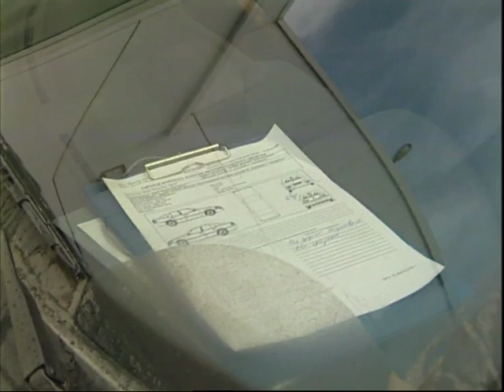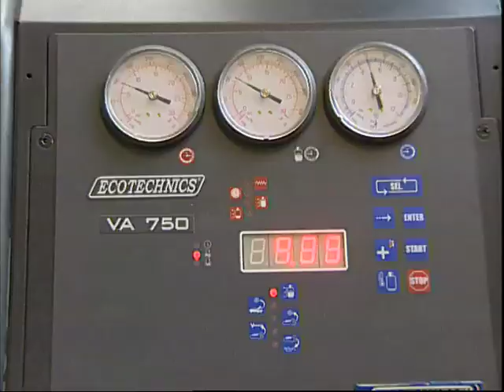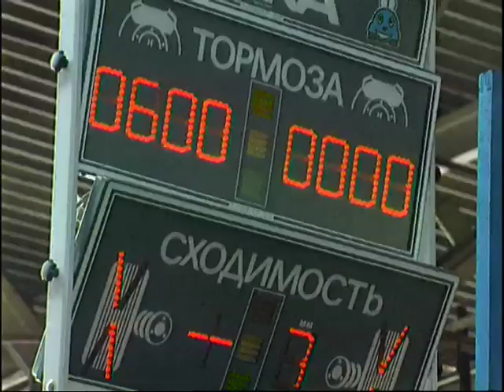Попутчик - Обслуживание автомобилей